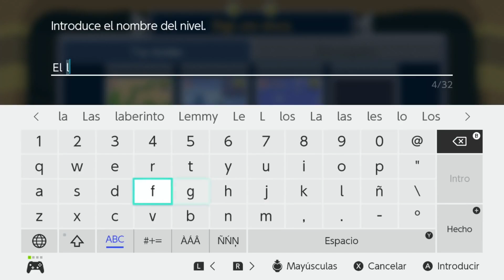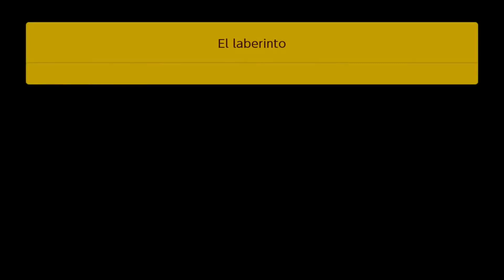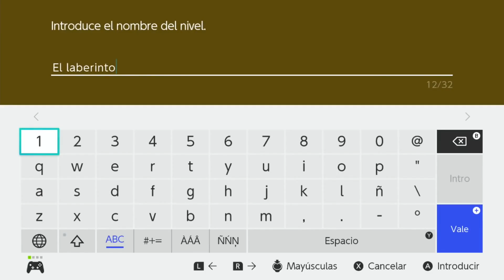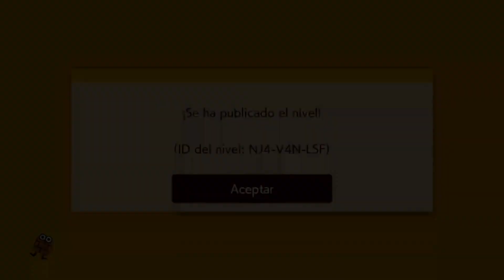SUPER MARIO MAKER 2 / Editor de niveles de Nintendo Switch | El laberinto de tuberías Mario Wonder